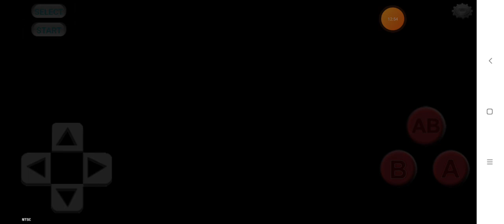Rampage NES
Android Emulator